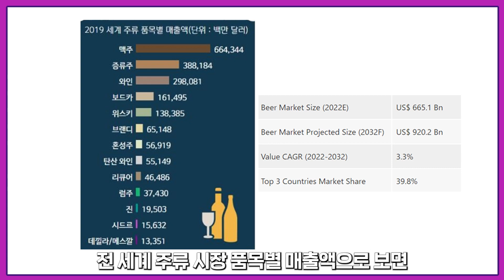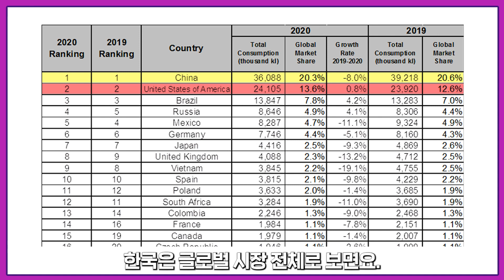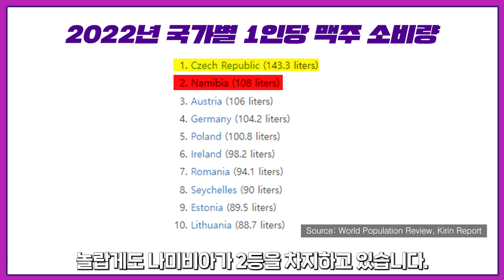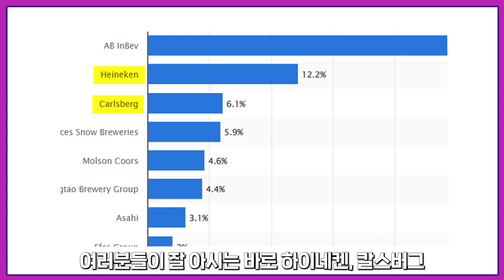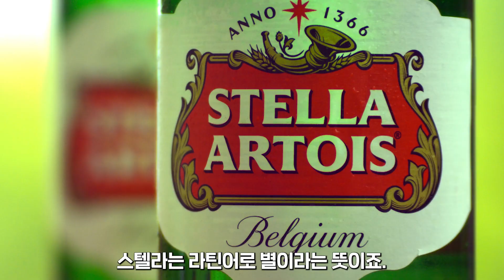세계 최대 맥주 기업, AB InBev의 역사[고영경 박사의 말랑말랑 기업사2 #1]